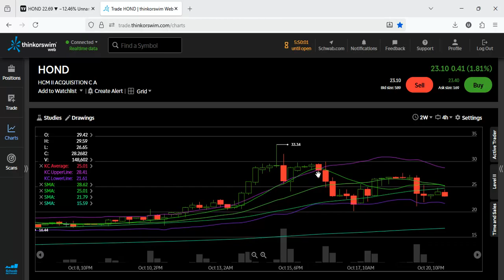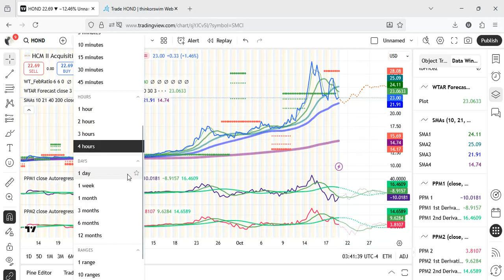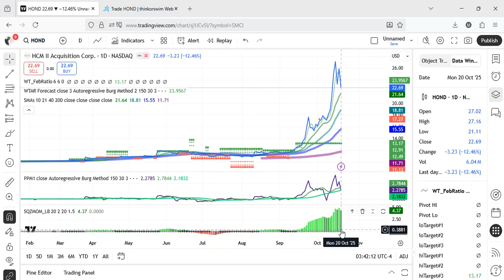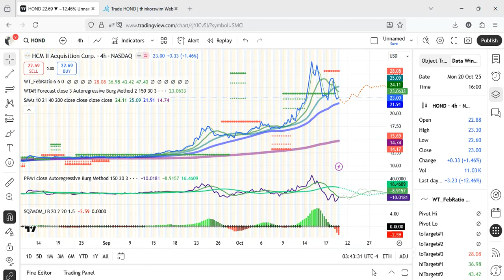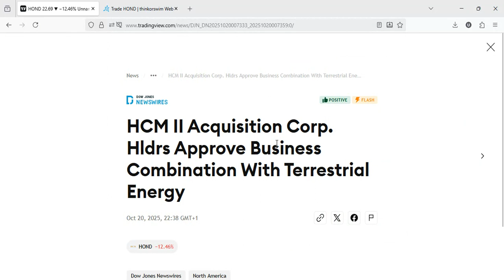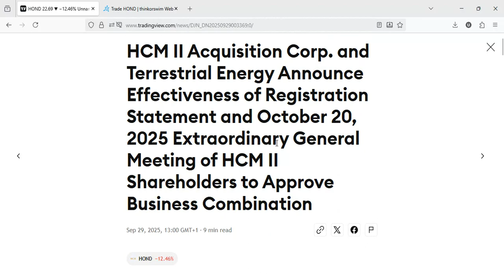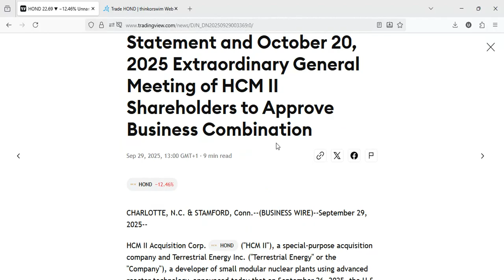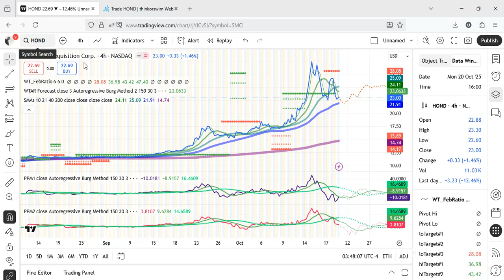HOND Merger Approved! Terrestrial Energy Set to Trade as IMSR.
Here’s the **latest on the Terrestrial Energy / HCM II (HOND) merger** situation as of now — what’s confirmed, what’s likely, and what to watch:

What’s Confirmed / Latest Developments

1. **Shareholders have approved the merger.**
   On October 20, 2025, HCM II’s shareholders voted in favor of the business combination with Terrestrial Energy Inc.

2. **Expected closing and Nasdaq listing dates.**

   * The merger is expected to **close on or about October 27, 2025**, assuming all closing conditions are met or waived.
   * Trading for the combined company is expected to begin on **October 28, 2025**, under the ticker symbols **IMSR** and **IMSRW**.
   * After completion, the combined company will adopt the name **Terrestrial Energy Inc.

3. **Regulatory / technical positioning.**
   Terrestrial Energy’s core technology is its **Integral Molten Salt Reactor (IMSR)** design, a Generation IV small modular reactor concept.
   The company has been advancing regulatory reviews and safety evaluations to support commercialization.

4. **Valuation and market view.**
   Some commentators are already pointing to Terrestrial Energy (via the SPAC route) as an attractive play in the advanced nuclear / small modular reactor (SMR) space, citing valuation upside relative to technical potential.

   Seeking Alpha, for instance, highlights this merger as a “nuclear SPAC opportunity” with upside if regulatory and commercialization steps succeed.

Risks, Uncertainties & What Could Derail

* **Closing conditions must be satisfied or waived.** Even though shareholder approval is secured, the merger still depends on meeting (or waiving) all legal, regulatory, and contractual closing conditions. ([GlobeNewswire][1])
* **Regulatory / licensing risk.** The path to deploying commercial reactors involves substantial regulatory hurdles (e.g. nuclear safety reviews, licensing, environmental assessments). Delays or setbacks there could slow down timelines or raise capital needs.
* **Public perception & financing risk.** Advanced nuclear still has reputational and political sensitivity. Securing financing at projected cost targets will be critical.
* **Execution risk in scaling.** Even if the merger closes smoothly, delivering on reactor builds, supply chains, operational uptime, and cost targets is nontrivial in this space.

What to Watch / Next Catalysts

* **Filing of the Form 8-K.** The full vote breakdown and related disclosures will be filed with the SEC.
* **Closing confirmation (Oct 27).** We’ll want to see a formal “closing occurred” press release.
* **First trades under IMSR / IMSRW (Oct 28).** Observe how the market reacts at that point.
* **Regulatory milestones (especially in the U.S. and Canada).** Any NRC decisions, design safety reviews, vendor design reviews or licensing progress will be key value drivers.
* **Partnership or customer contracts.** Announcements of industrial or energy off-takes (e.g. hydrogen, industrial heat, data centers) would help validate demand.
* **Capital raises / financing plans.** Post-merger, how the new company raises money to fund reactor development and deployments will be critical.